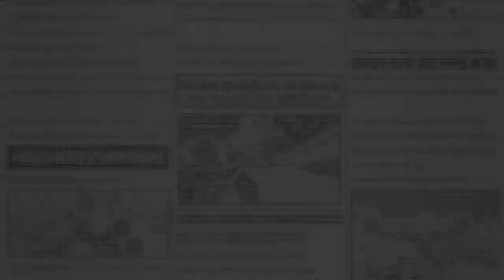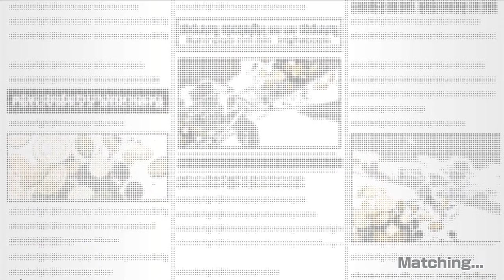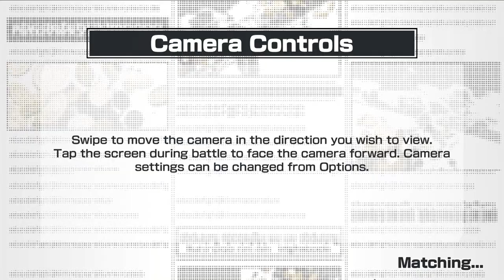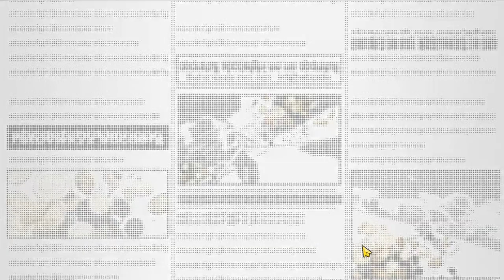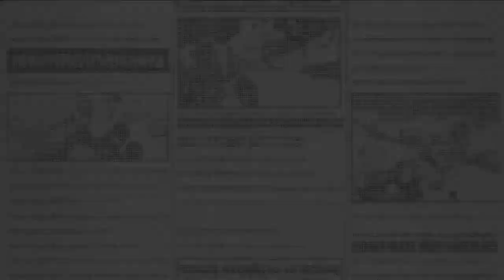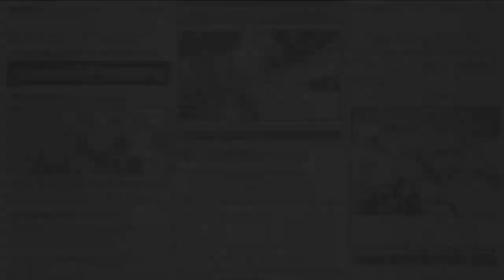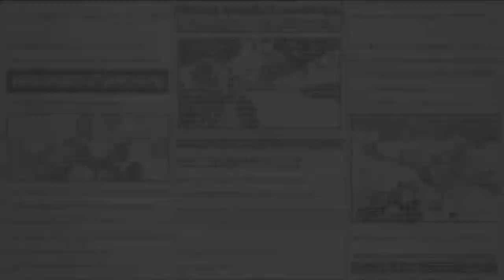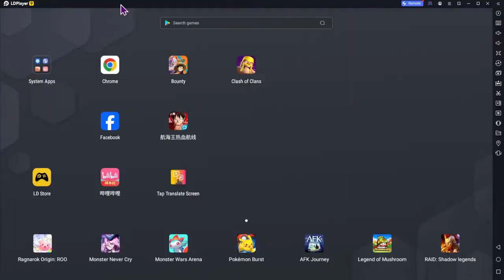Tell 'Em to Subscribe to SOUL47 🗣️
WE LIVEE